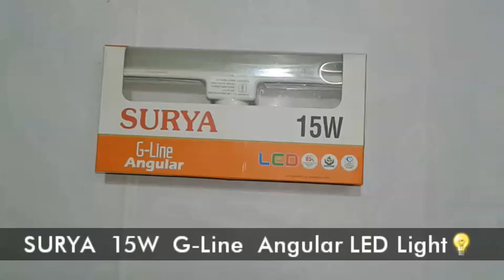Surya LED T-bulb Unboxing | G-Line Angular 15Watt | Tbulb💡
Sougata Tech360

Hello friends,
                I am Sougata  & today i will unbox SURYA G-Line Angular LED T-Light in this video.